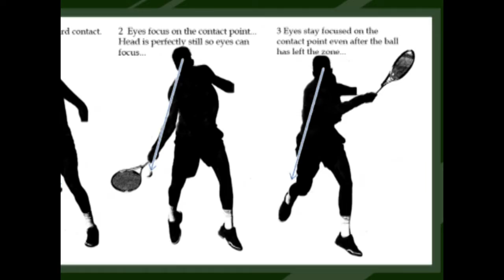How Not to Play Tennis - PART ONE